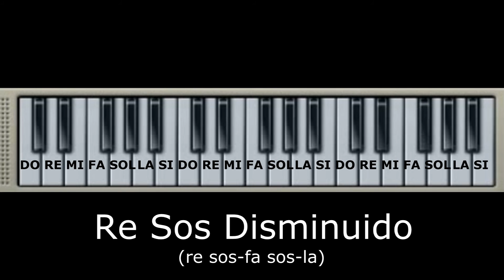Mi Mayor - Escala y Acordes Del Piano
MI MAYOR  - ESCALA Y ACORDES